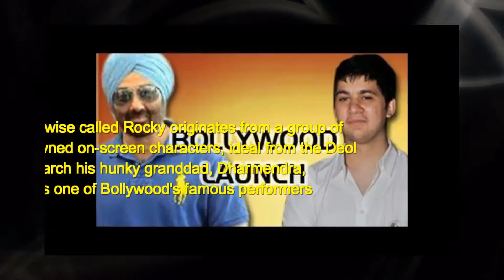Sunny Deol's Son Karan Deol Unseen Person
This Infotainment's Video Will Explain Sunny Deol's Son Karan Deol Unseen Person.

You can check out the Sunny Deol's Son Karan Deol. Sunny Deol's Son Karan Deol  are amazing and certainly worth watching.
Take a look at them. They are so cool and so much informative and yet enjoyable. Starting from the Sunny Deol's Son Karan Deol, each one of them is super fun and eye catching. So take a look at the Sunny Deol's Son Karan Deol.

Bobby deol nephew The Sunny Deol's Son Karan Deol is super cool and it’s right here on this page. The Sunny Deol's Son Karan Deolare here for you to read, see and bollywood celebrity sonscherish.Bobby deol nephew
Otherwise called Rocky originates from a group of renowned on-screen characters, ideal from the Deol Patriarch his hunky bollywood celebrity sonsgranddad, Dharmendra, who is one of Bollywood's famous performers
The sunny deol and pooja deol son of the world are here for you. If you are looking for the sunny deol and pooja deol son of the world, you have just clicked at the right page.
This Video has all the right information for you regarding the pooja deol son karan deol n the world. Check out the latest version of pooja deol son karan deol in the world and you will be amazed to see these new things.
The top sunny deol wife pooja deol photos of the world is super fun, take a look at it. The sunny deol wife pooja deol photos of the world is given here for you.

Video Animated Backgrounds: VideoBlocks.com (Premium Plan)
Content Source: WikiPedia